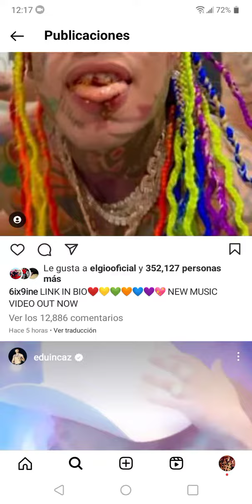& Grupo Firme - Y AHORA 🔥⚡🤕